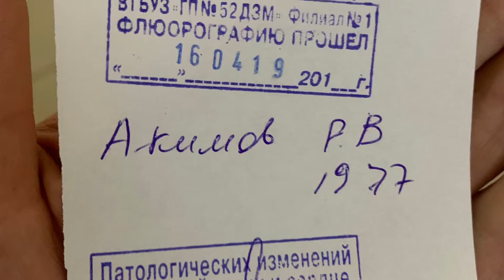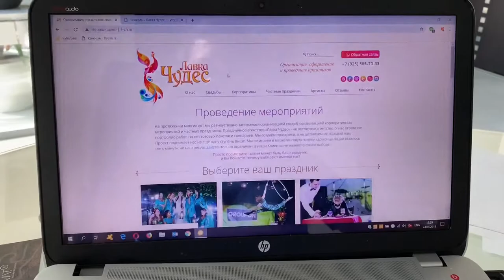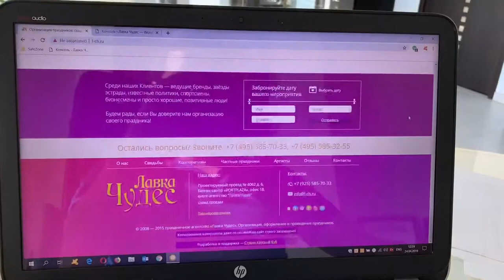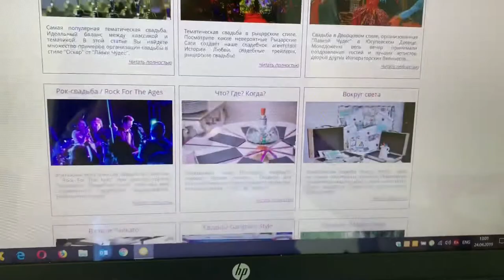Создание сайта и подготовка Дня Рождения дочки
24 апреля 2019г. я начал с поездки в районную поликлинику, чтобы узнать результаты флюорографии и пообщаться с терапевтом.
У меня на канале есть ролик, как неделю тому назад я ездил в поликлинику на самокате. 😂🔥💪🏻
Результаты показали, что у меня все в порядке и я поехал в офис, где в течение всего дня работал над созданием сайта. Силы распределил равномерно, чтобы большую часть времени посвятить созданию сайта нашего агентства, но и не забывать про свой сайт ведущего. День прошёл ударно – на каком-то этапе ко мне присоединилась Катя. Она потратила несколько часов на переговоры с Санкт-Петербургом по поводу подготовки Дня Рождения дочки – подбирала рестораны, отели для нашей предстоящей поездки в Питер.
Потом она тоже присоединилась к созданию сайта. Надеюсь, что совсем скоро мы сделаем перезагрузку и выйдем на рынок с новыми силами и новыми идеями после глобального ребрендинга.